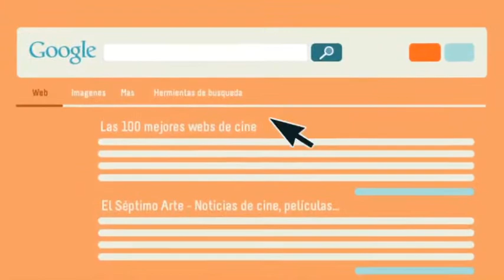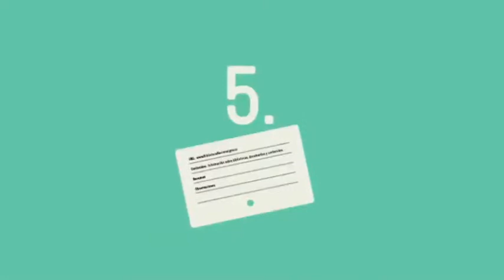Jornadas de lectura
Realiza jornadas de lectura en la que los participantes investiguen y aprendan, a través de las herramientas digitales, sobre diferentes temas de interés.